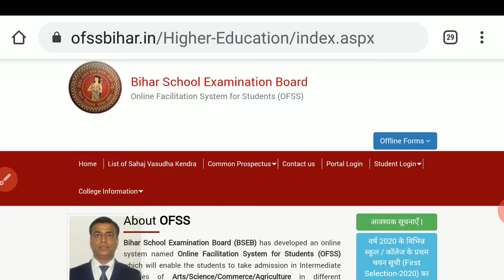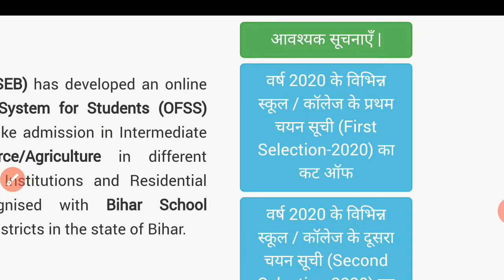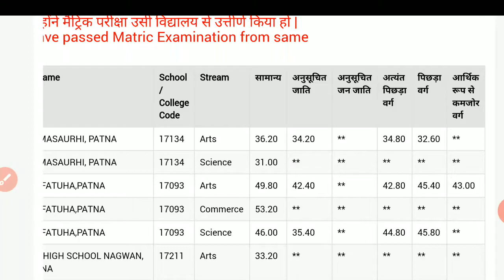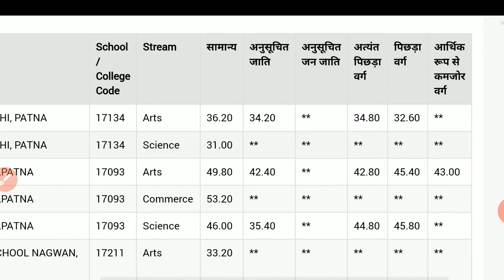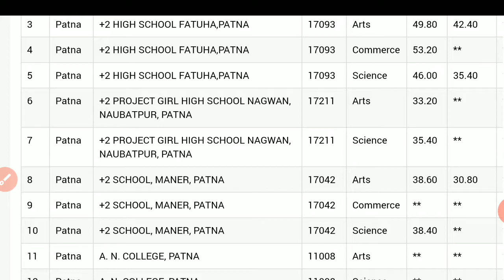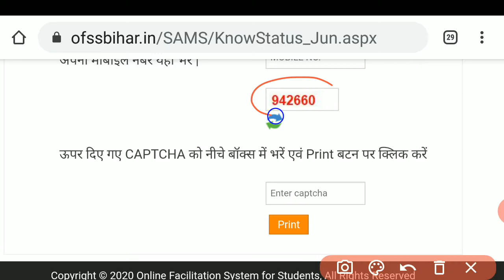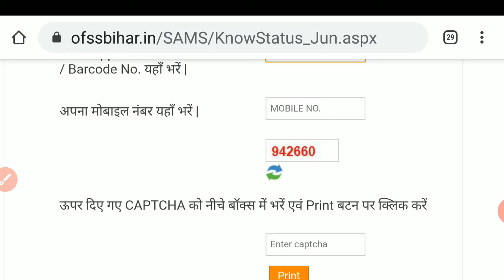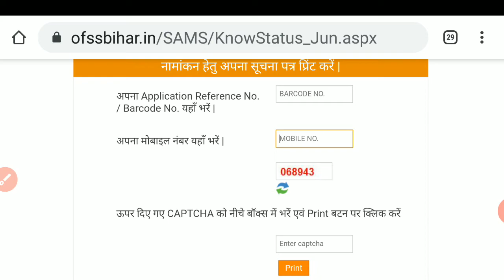BIHAR BOARD INTERMEDIATE ADMISSION 2ND CUT Of LIST डाउनलोड नामांकन हेतु अपना सूचना पत्र डाउनलोड करें